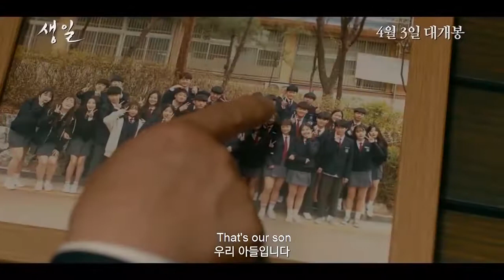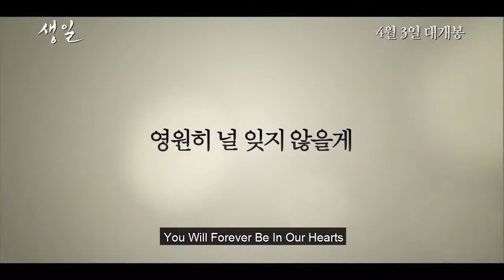Birthday (2019) 생일 Movie Trailer | EONTALK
Saeng-il (2019) • Movie
​​2hin ⭐️7.0 IMDB

Saeng-il (2019) • Movie 2hin ⭐️7.0 IMDB Director: Jong-un Lee Actors: Sung-duk Hong, Do-yeon Jeon, Tang Joon-Sang, Min-jae Kim Genre: Drama Saeng-il is a movie starring Sung-duk Hong, Do-yeon Jeon, and Tang Joon-Sang. Jung-il and Soon-nam are just ordinary parents raising two beautiful children. It wasn't until the sudden death of their son, Su-ho, that the family began to break apart, with all the happiness lost at once. While the pain seemed to grow with each passing day, the bereaved families around the family tried to comfort them as best they could. Based on the actual events of the Sewol Ferry disaster which killed more than 300 people in Korea.

Director: Jong-un Lee
Actors: Sung-duk Hong, Do-yeon Jeon, Tang Joon-Sang, Min-jae Kim

Genre: Drama

Saeng-il is a movie starring Sung-duk Hong, Do-yeon Jeon, and Tang Joon-Sang.

 Jung-il dan Soon-nam hanyalah orang tua biasa yang membesarkan dua anak yang cantik. Tidak sampai kematian mendadak putra mereka, Su-ho, keluarga itu mulai pecah, dengan semua kebahagiaan hilang sekaligus. Sementara rasa sakit tampaknya tumbuh setiap hari, keluarga-keluarga yang berduka di sekitar keluarga itu mencoba menghibur mereka sebaik mungkin. Berdasarkan peristiwa sebenarnya bencana Sewol Ferry yang menewaskan lebih dari 300 orang di Korea.